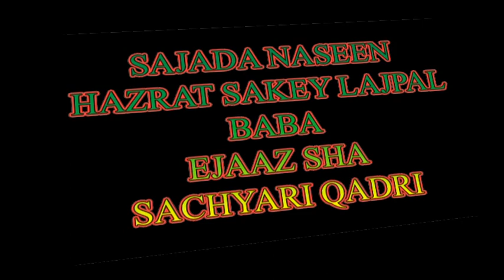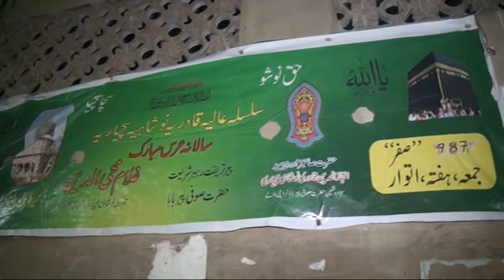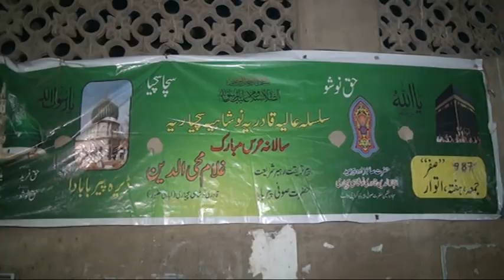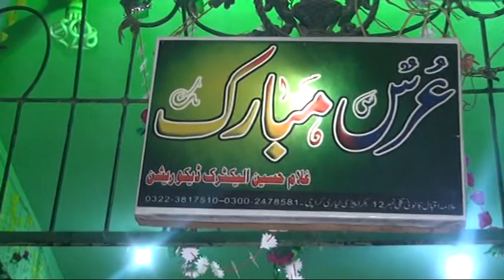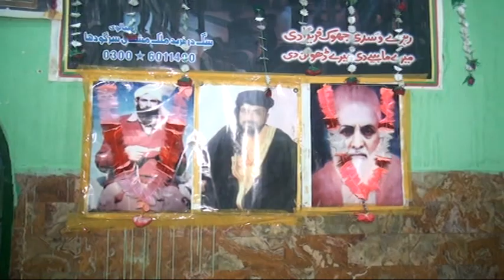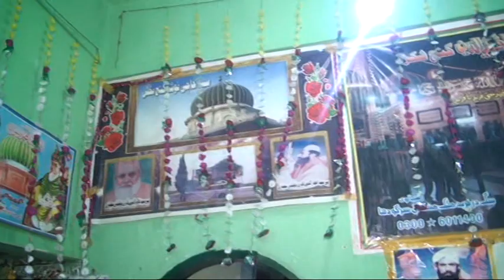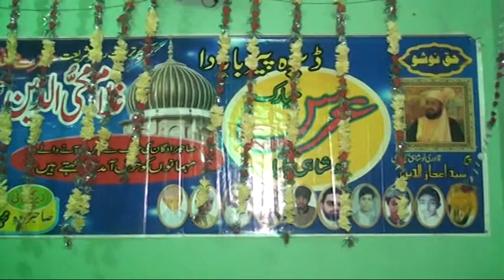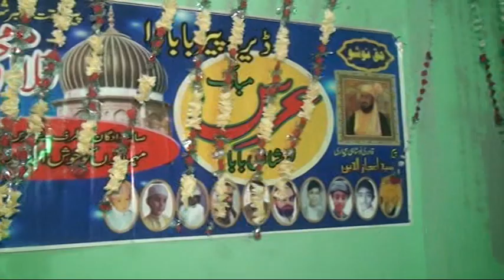Pir Baba Noshahi Karachi Wale 38wa Urs Mubbarak (2020)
Urs Mubbarak (2020) Part 1